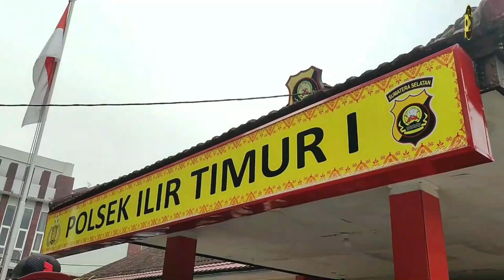Open BO Berujung Maut, Korban Dilempar Dari Lantai 5 Sebuah Hotel di Palembang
Palembang, PB - Nasib nahas harus dialami oleh seorang pria F (26). harus meregang nyawa usai berkencan dengan seorang wanita ditemuinya open BO di aplikasi MiChat, pada Jumat (2/12/2022).

Bermula dari seorang pria bernama Bagas (21) yang menggedor pintu kamar salah satu hotel di Palembang, Sumatera Selatan. Padahal saat itu, korban sedang berhubungan intim dengan wanita yang ia kencani tersebut.
“Setelah (korban dan SR/Wanita open BO) bertemu dan melakukan hubungan intim tiba-tiba pelaku (Bagas) menggedor pintu kamar tersebut,” kata Kapolrestabes Palembang Kombes Mokhamad Ngajib di Palembang, Selasa (6/12/2022).

Bagas langsung memukul korban dan terlibat  adu gelut. Bagas memanggil temannya inisial DF (17) untuk membantu. Kedua orang ini lantas mendorong korban hingga terjatuh dari balkon kamar yang ia sewa terletak di lantai 5.

“Pelaku bersama DF bersama-sama  mendorong korban ke arah balkon jendela, hingga korban terjatuh dan meninggal dunia di lokasi kejadian,” ungkap Ngajib.